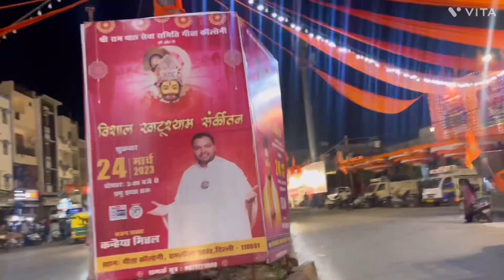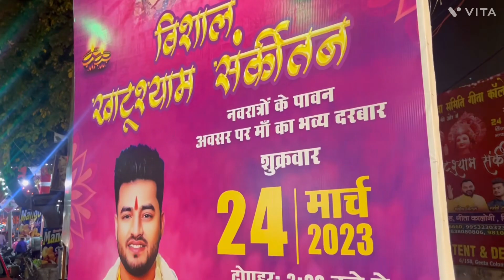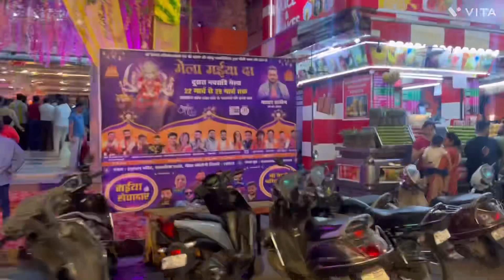Bachpan Yaad aa Gaya 🐣 | Kanika K Vlogs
Your search
Bachpan ke Din
Bachpan ki masti
Childhood memories
Bachpan yaad aa gaya
Daily vlog
Vlogging
Youtube video
New video
Vlog
Lifestyle
Fun
Entertainment
Kanika k vlogs